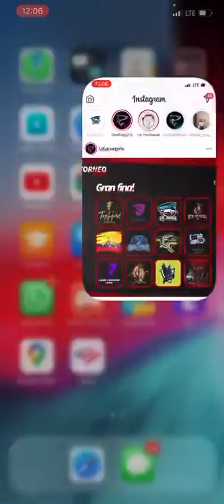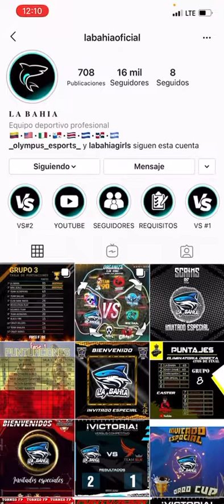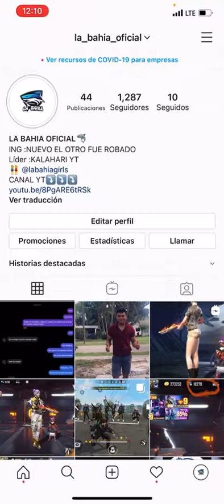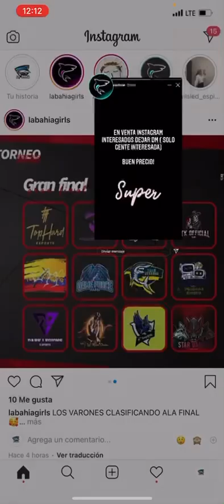¿Como selo Robaron ? El Instagram de LB